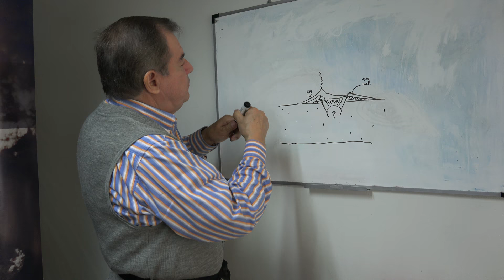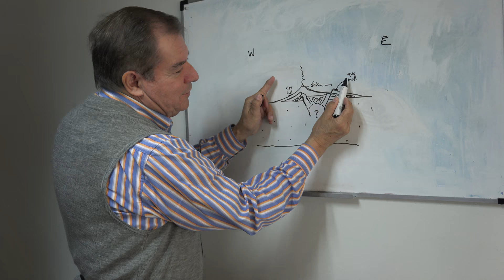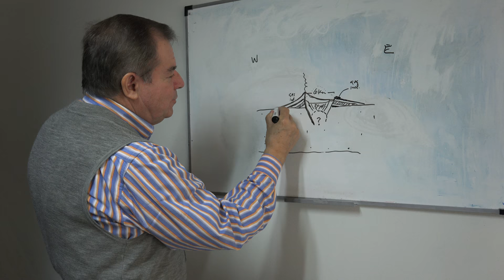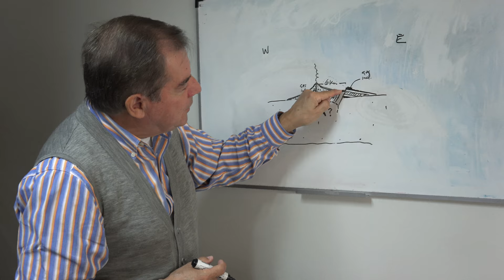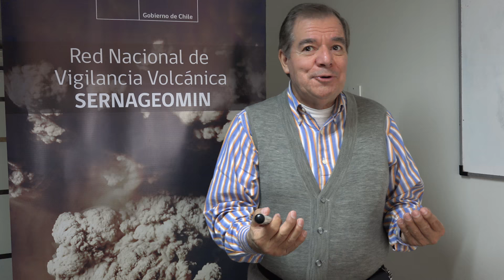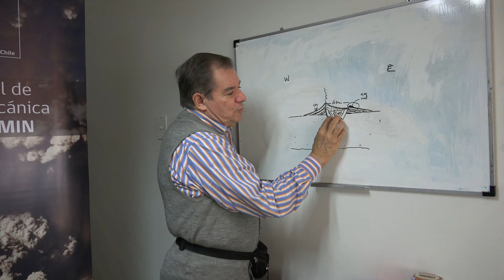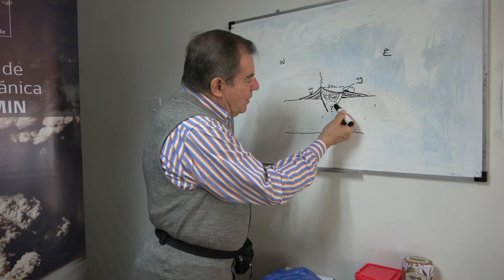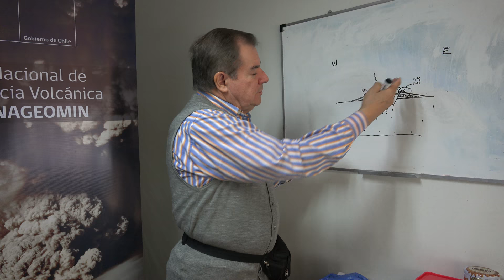¿Qué significó la “deformación” en el volcán Villarrica?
El volcanólogo Hugo Moreno, de la Red Nacional de Vigilancia Volcánica del Sernageomin, explica los detalles de la deformación registrada en el transcurso del ciclo eruptivo del volcán Villarrica en 2015. Twiter @Sernageomin.